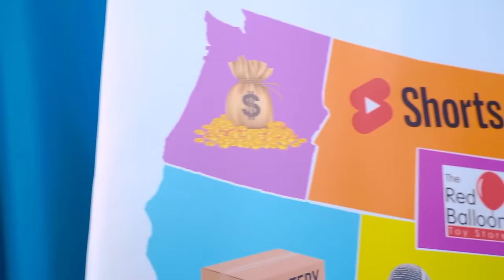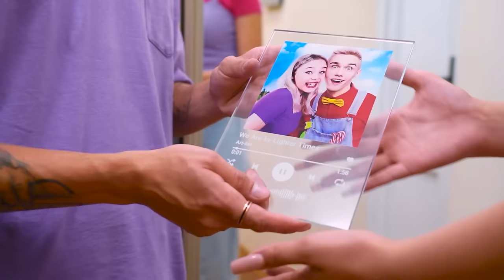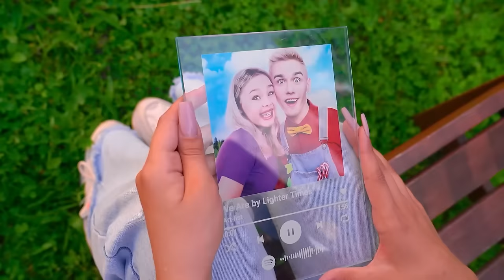I Say Goodbye to My Crush! My Boyfriend Left Me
Breaking up with your significant other is always difficult. But in the case of Nikki and Drake, it turned out to be difficult not only morally! Right before separation, they are kidnapped by unknown people and forced to pass strange challenges who remind them of the most interesting moments of their relationship. Does this game affect a boyfriend’s decision to leave his girlfriend? And what would you choose - to follow your dreams or love?